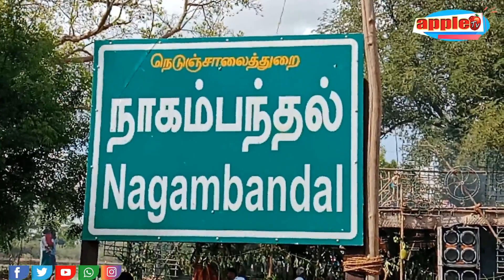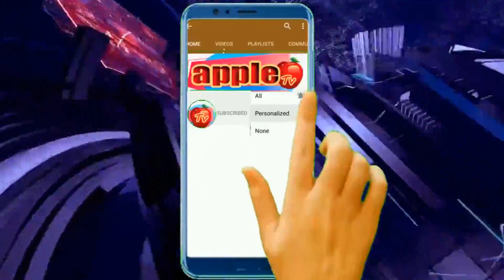தானே தோன்றிய சிவன் ஆலயத்தில் கும்பாபிஷேக விழா